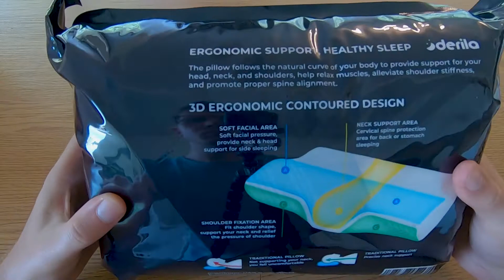Derila Pillow - Will I have a comfortable sleep?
This is my new unboxing and review video. I tried Derila memory foam pillow. Watch the video to know how it went!